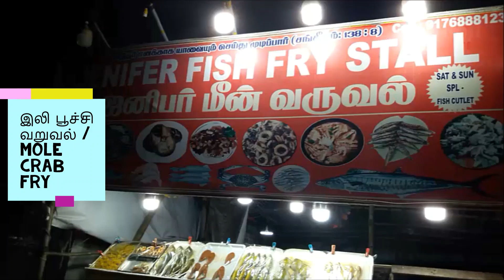BEACH SEAFOOD AT BESANT NAGAR SPL FISH FRY | JENNIFER FISH FRY STALL | MOLE CRAB | மீன் வறுவல்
MOLE CRAB will get only limited quantity, you will get only nearby seashore, BEST PLACE TO TASTE JENNIFER FISH FRY STALL
squid plate - 60rs
Prawn plate - 60rs
Nethili Plate - 60rs
Fish cutlet 3pc - 100rs
fish depends on size & Market rate.
Jenifer Fry Fish Stall
Besant Ngr
Chennai